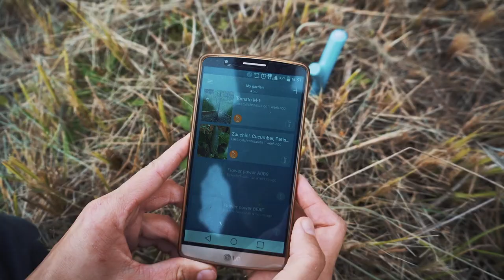GROW Place Ireland - Citizen Science in the hands of community gardeners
As part of GROW's Changing Climate Mission, GROW Place Ireland is mobilising citizens to join Europe's largest soil moisture survey. Using soil moisture sensors, they contribute vital data to science helping to climate change adaptation.